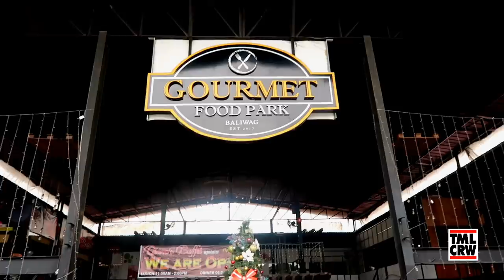HEAVEN by State Of Sound | Zumba® | Pop | TML Crew Camper Cantos